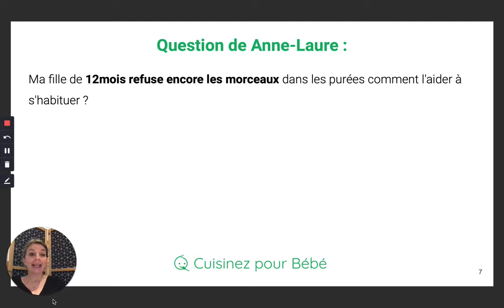Comment aider bébé à s'habituer aux petits morceaux mélangés dans la purée ?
Question :

Bébé de 12mois refuse encore les morceaux dans les purées comment l’aider à s’habituer ?

Réponse :

Au cours de la diversification alimentaire « classique », telle qu’elle est fréquemment pratiquée en France, bébé passe par une phase de transition entre des purées mixées lisses jusqu’aux petits morceaux. Pour cela, le parent propose des purées de moins en moins mixées, ou des petits aliments ajoutés dans la purée, comme de la viande hachée ou des petits féculents (riz, semoule, etc.).
Mais il est important de savoir que ce n’est pas une étape qui est toujours facilement franchie par les enfants...

Pour lire la suite de la réponse, cliquez sur le lien suivant

Vous trouverez en plus de cela d'autres conseils sur l'alimentation de votre bébé ainsi que de nombreuses recettes sur le site internet !